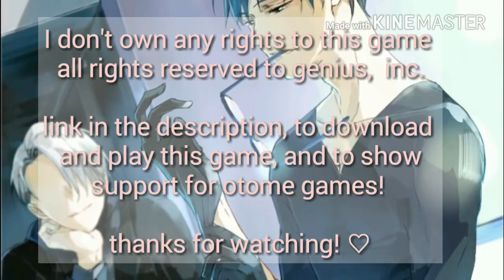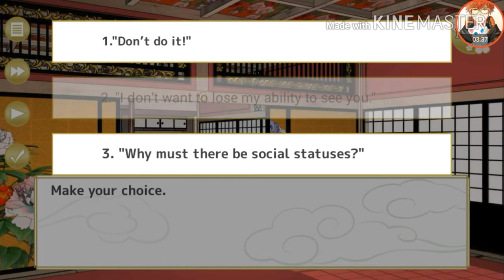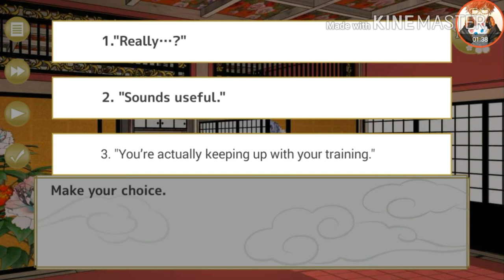My ninja romance ~ ippei~ ep.5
show support to the otome community by~